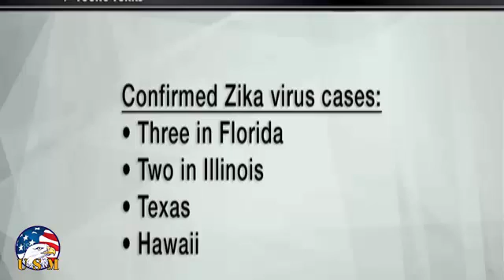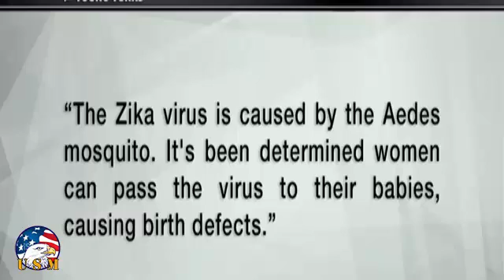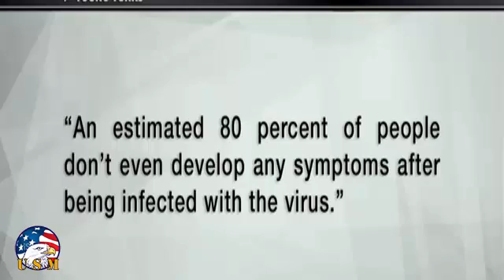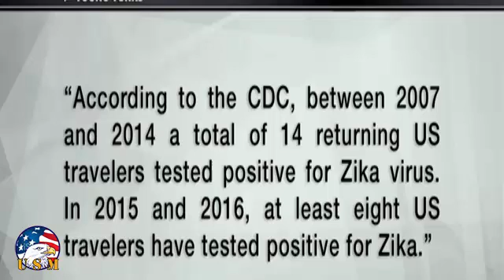Should You Be Worried About The Zika Virus and Pregnancy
Women throughout Latin America are now being told to hold off on getting pregnant for months or even years to avoid the risk of having babies with birth defects caused by the mosquito-borne Zika virus.

El Salvador just asked women to avoid getting pregnant until 2018. This warning comes with mounting evidence that women who contract Zika in their first or second trimester can pass on the virus to their infants, leading to microcephaly, a condition that causes babies' heads and brains to stop growing.

"We'd like to suggest to all the women of fertile age that they take steps to plan their pregnancies, and avoid getting pregnant between this year and next," said El Salvador's deputy health minister, Eduardo Espinoza, according to Reuters.

Those who are already pregnant are being advised to cover up when they go outdoors to stave off mosquito bites.

Similar warnings have come out of Brazil, which has experienced the largest Zika outbreak on record, with more than a million people infected. In Colombia, which is currently experiencing the second-largest Zika outbreak, the government has been telling women to delay pregnancy for six to eight months. Meanwhile, Jamaica has asked women to avoid pregnancy for six to 12 months.

Similar public health messages have hit closer to home. On January 15, the US Centers for Disease Control and Prevention issued a first-of-its-kind travel alert: All women of childbearing age, whether pregnant or not, were told to avoid countries where the Zika virus has been circulating.

Zika is expected to reach the US mainland by the spring or summer. Whether American women will be advised to delay pregnancy remains to be seen.

In an interview with Vox, Zika researcher Scott Weaver, with the University of Texas Medical Branch in Galveston, explained that Zika can incubate in the body for about 12 days. Therefore, if women get pregnant several weeks after getting bitten by a Zika-infected mosquito, researchers believe there would be little chance of transmitting the virus to a baby.

But there's still a lot that's not known about Zika and the link with pregnancy. Officials at the CDC said they believe birth defects are more common in women who have symptoms of the virus, which include fever, bone aches, and rashes. Most people who are infected never show symptoms, and the risk to fetuses in asymptomatic women is not fully understood.